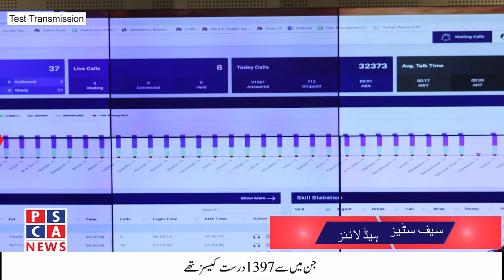Safe City Headline | PSCA - TV | 28-11-2019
Punjab Safe Cities Authority Web TV